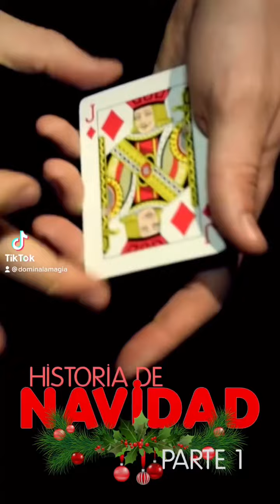Historia de la navidad con magia PARTE 1☝🏽